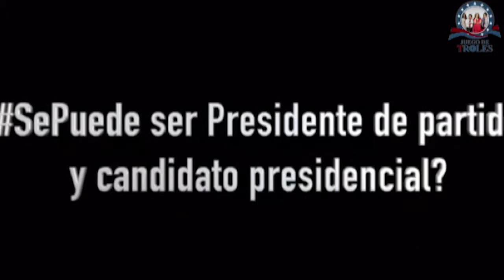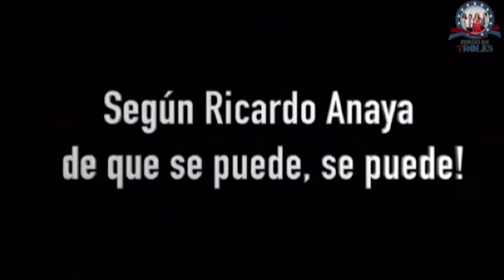JDT 27/10/16 Los bots contra Anaya